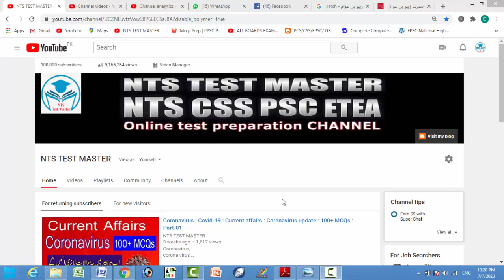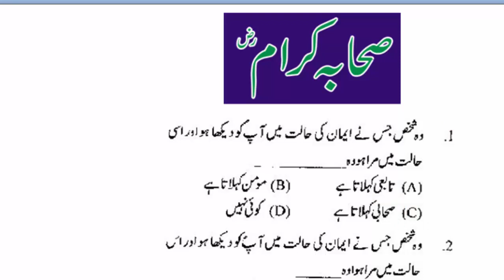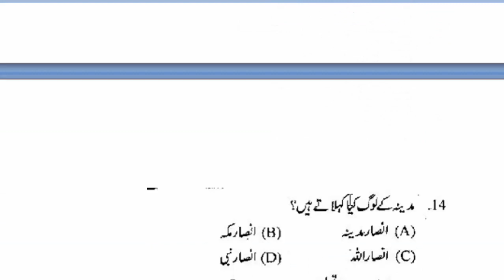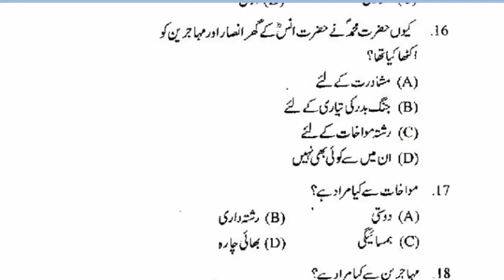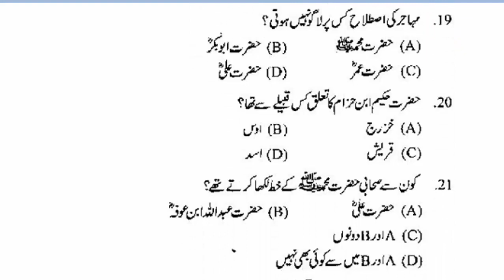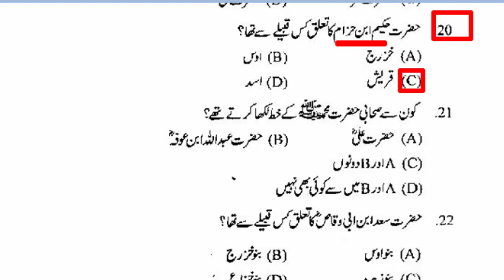Islamiyat MCQs Most Repeatead 6500 | FPSC PPSC NTS OTS PTS ITS CTS ARMY, PAF: Part - 171